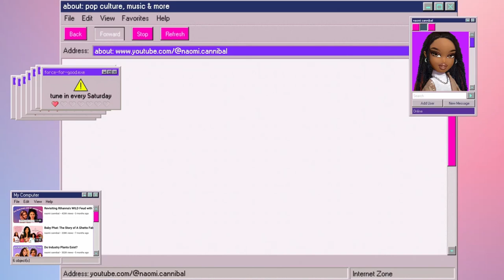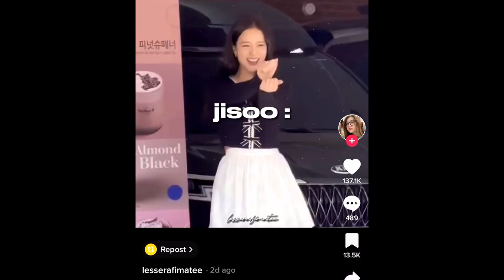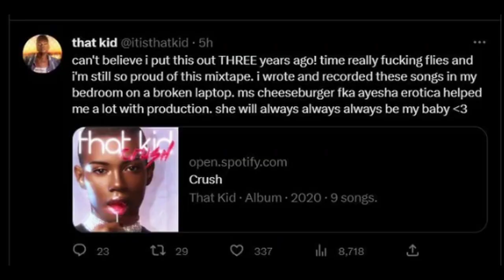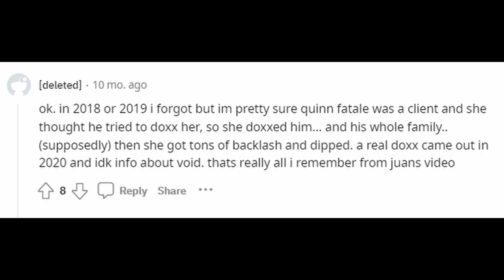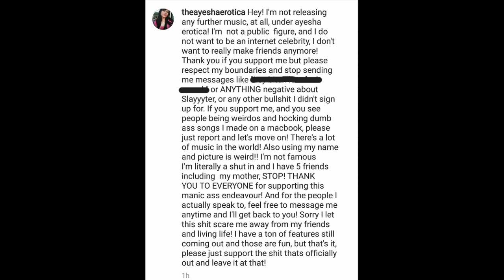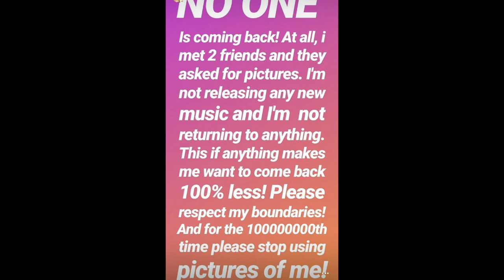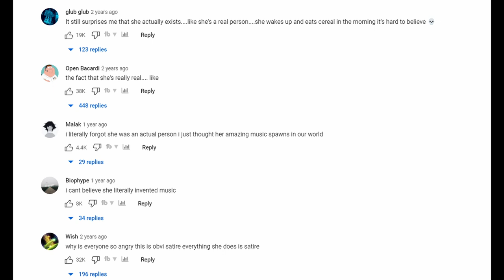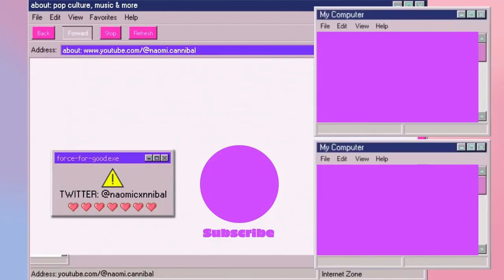The Disappearance of A Hyperpop Icon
Ayesha, also known as Ayesha Nicole Smith, and most famously, Ayesha Er*tica  quickly became a hyperpop genre. Some of her sounds went viral on TikTok, like her songs Literal Legend, and Nasty. Aside from her own music, Ayesha writes and producers for other artists. Some include Slayyyter, That Kid, and Miss Prada (before she was Joanne the Scammer). Ayesha has been doxxed twice, once by void4angel and the second time by Charli XCX fans (or so people think). This has resulted in Ayesha retiring from hyperpop, and effectively "disappearing" from the music scene.